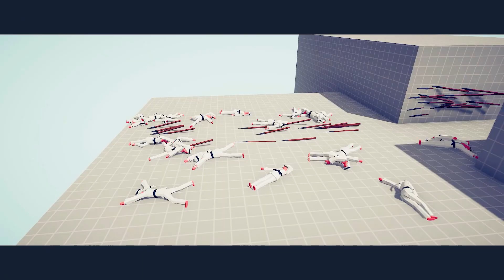CAN 100x TAEKWONDO + GIANT CROSS THE BRIDGE? - TABS | Totally Accurate Battle Simulator 2023